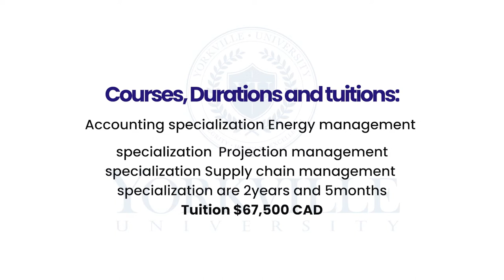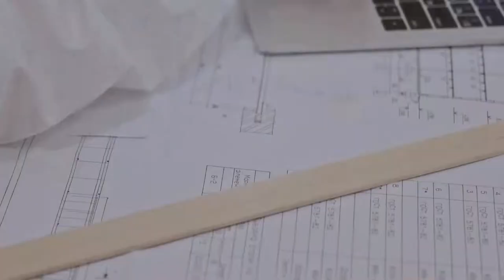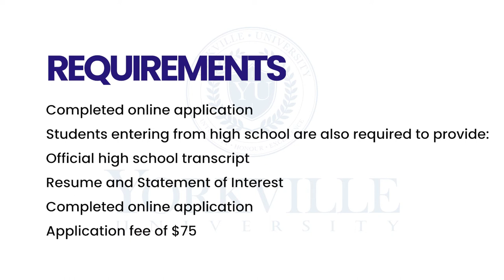Study in Canada at Yorkville University, Canada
Yorkville University offers a Bachelor of Creative Arts degree that has received consent in Ontario and is delivered on-campus. Online Diploma and Associate Diploma programs are offered through Toronto Film School at Yorkville University, New Brunswick. On-campus Diploma programs are offered through Toronto Film School, Ontario.

to learn how to enroll in Some of the leading universities in China, Study your dream course, Travel and make friends from all over the world, acquire lifelong skills, and get a highly paid profession.
Carpa Education is an International Education Agency, we provide immigration advice and application assistance to clients from around the world. We also provide education agent support to international students who wish to study in China, Canada, and the UK.